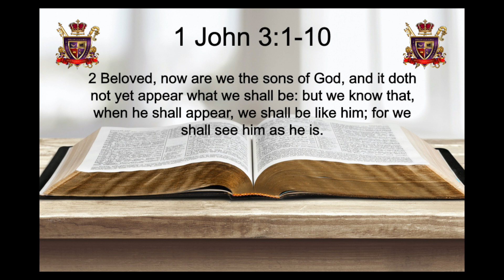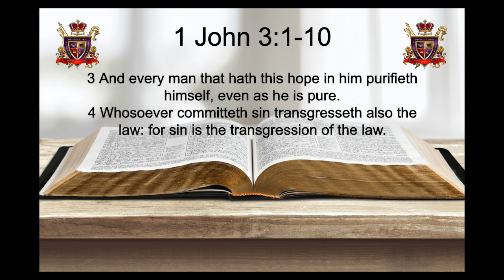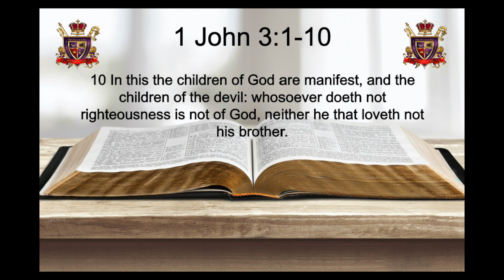Like Father, Like Son - Today's Online Church Sermon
In today's online church sermon, Victory Through Praise introduces you to “Like Father, Like Son.”  Watch, listen, and be blessed by this message today! By Pastor Carol Hamilton
If you would like to Donate to our Ministry, we are a Non-Profit 501c3 registered church and all contributions are tax deductible. Thank you in advance for helping us to share the gospel and Word of God with all Online.
disregard tags: Live Online church today, Today’s online church sermon, Online church today, Today’s online church, Live online service today, Today’s online church service, Online sermon today, Online service today, 1 John 3 Church sermon, Sermon on 1 John 3, Like Father Like Son